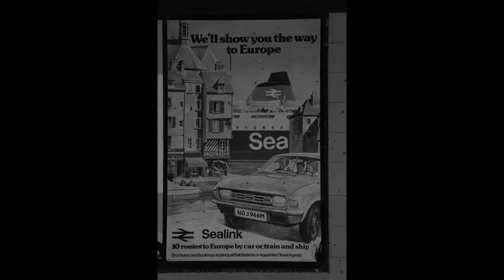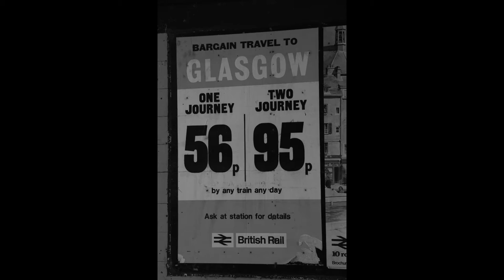Wemyss bay station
A wee look at the stunning Wemyss bay train station and ferry port